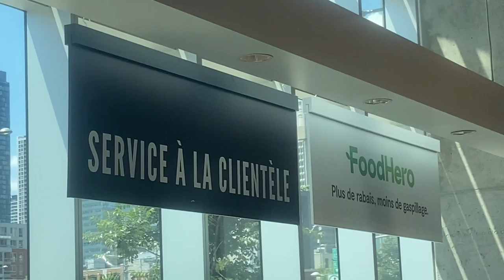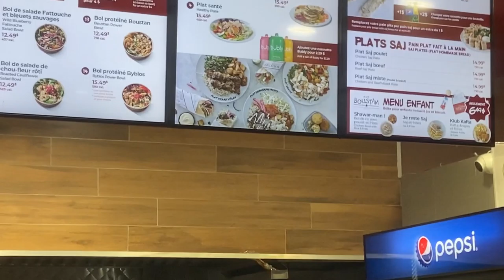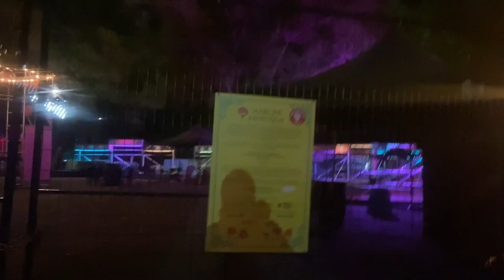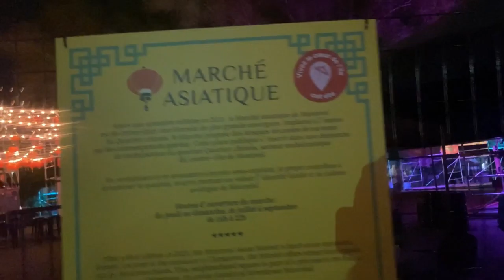#275【ぶっ飛びフェス】モントリオール観光も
テクノミュージックっていうかもうわけわからんやつだったけど楽しかった